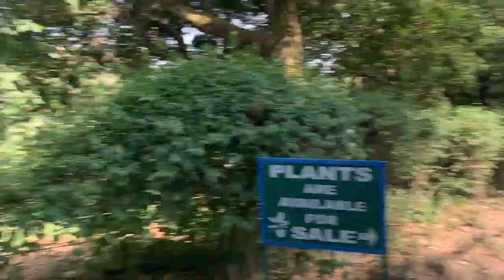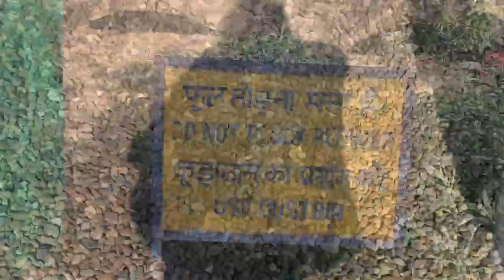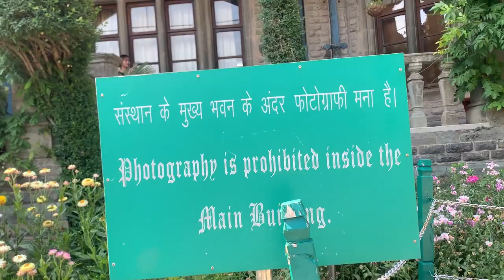Advance Study Vlog💕 | Shimla | Must visit in summers☀️ | Purple Iris | @purpleiris2701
Hey Everyone good day! This is Iris Niharika Chander, a lifestyle vlogger in Shimla.